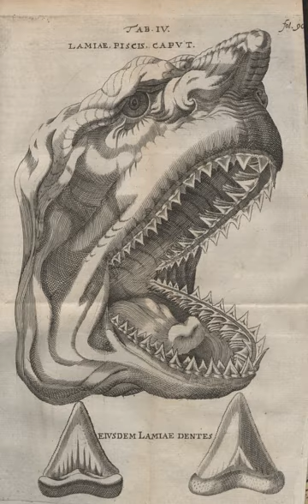1667 in science | Wikipedia audio article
00:00:08 1 Astronomy
00:00:23 2 Chemistry
00:00:40 3 History and philosophy of science
00:00:58 4 Mathematics
00:01:12 5 Physiology and medicine
00:01:41 6 Publications
00:02:13 7 Births
00:02:48 8 Deaths

- Socrates

SUMMARY
The year 1667 in science and technology involved some significant events.